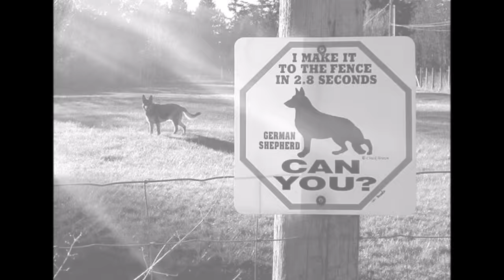German Shepherd Tribute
Lil tribute video I made for GSDs. They serve in both military and home. They will fight when asked and be gentle as a bunny around children. The ultimate dog.